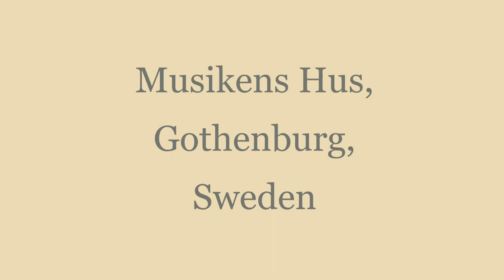The Poet & the Painter - Jethro Tulls’ Martin Barre & Band, Gothenburg 06-12-22 - Thick as a Brick.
Thanks to Golden Dust Archive/Matz Lagnefors for sharing
I don't own nor make claim to copyright on this material and make no revenue from the publication. Its just for the love of the music..